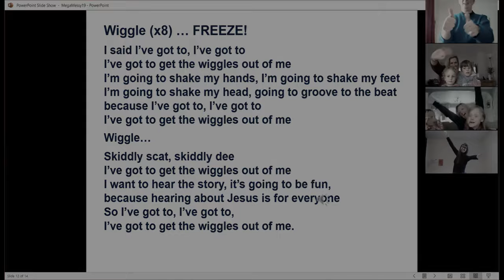St Chad's Messy Church does Wiggle!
A few Messy Churchers get together to Wiggle!